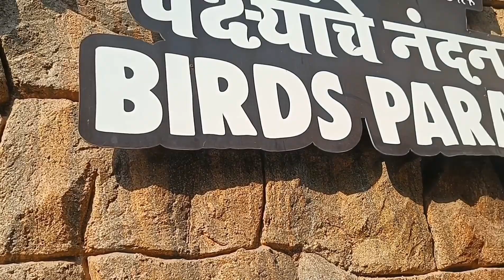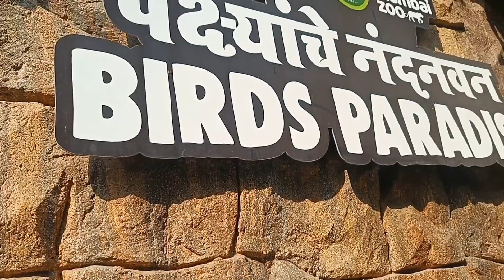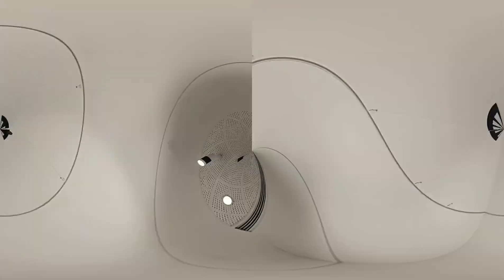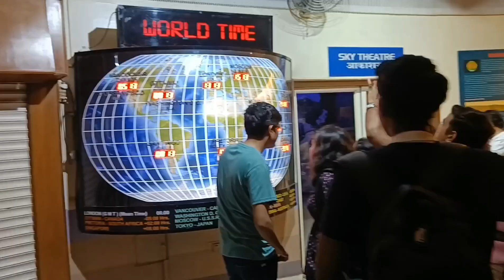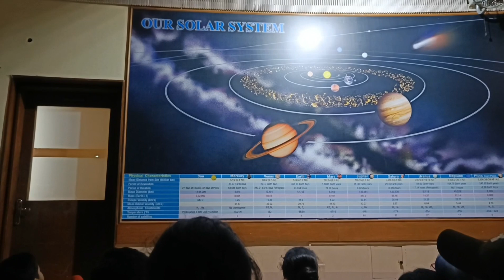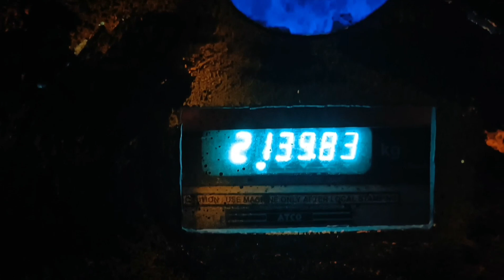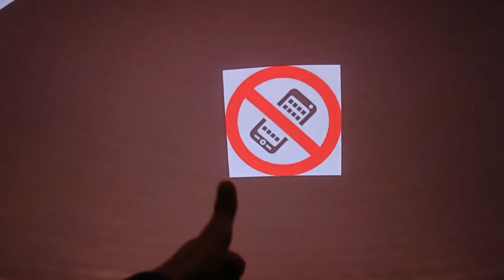Art class picnic (Zoo + Nehru Planetarium). December 2022.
Rainbowarts picnic at Ranicha baug (zoo) and nehru planetarium, 18th December 2022.

It's important to have a break and observe the art in the nature,